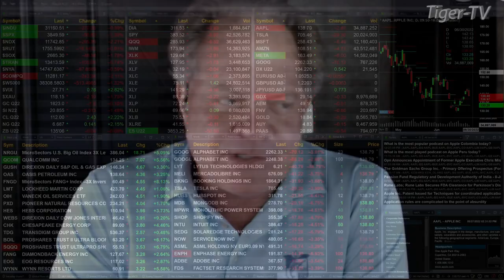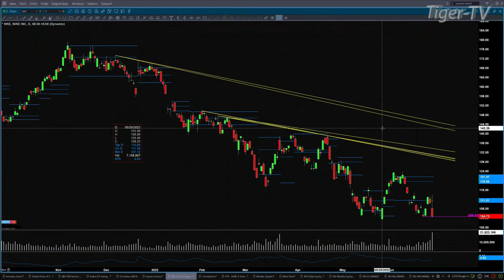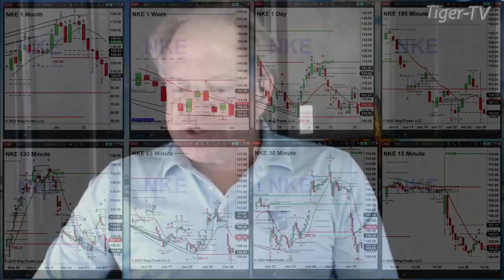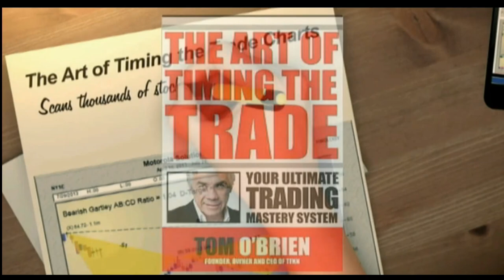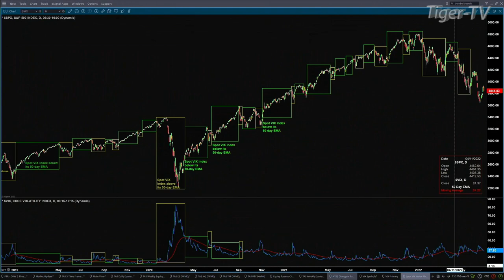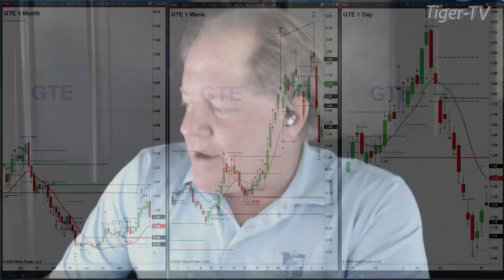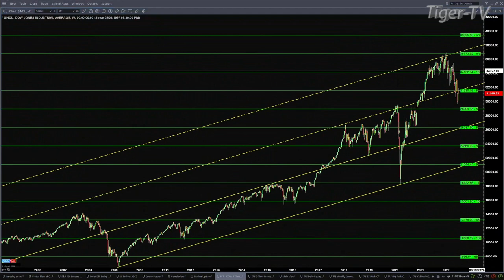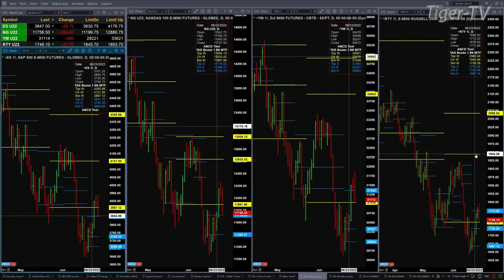June 28th The Trader's Edge with Steve Rhodes on TFNN - 2022